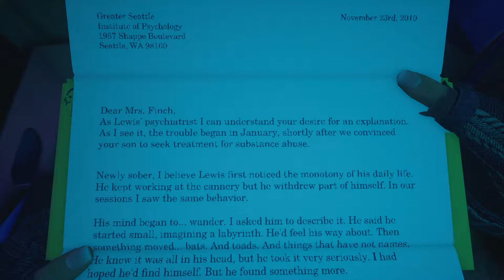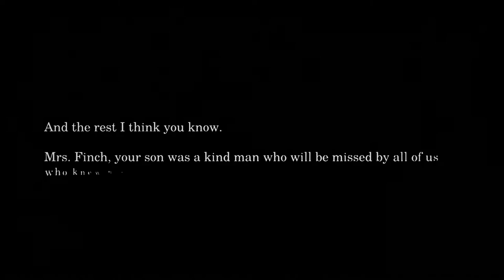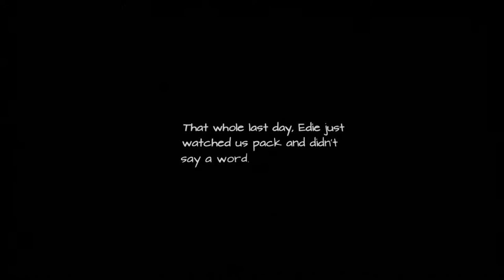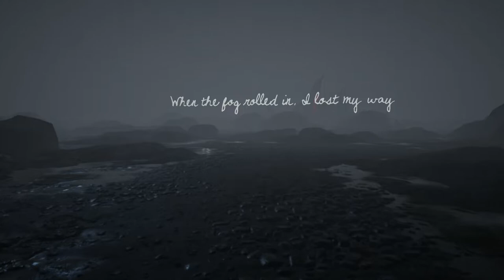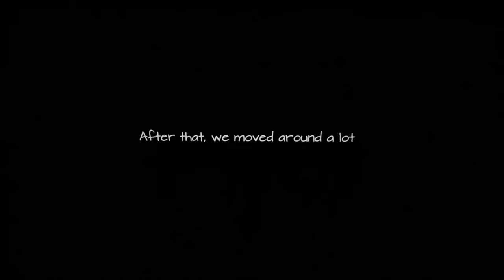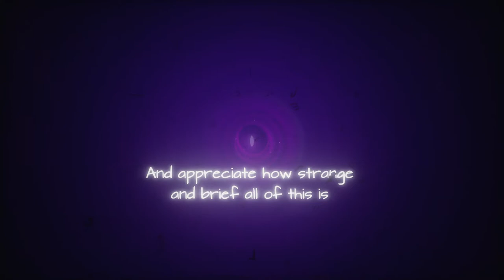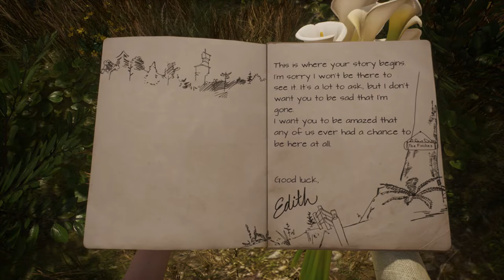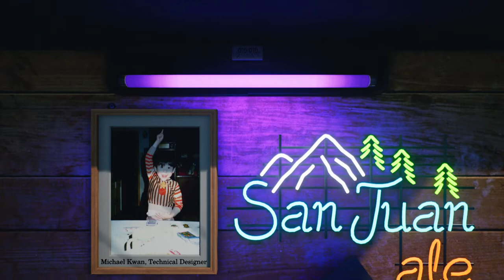Lewis | The Library | Edie's Final Gift - (5) Let's Play What Remains of Edith Finch [Blind]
Edie enters Lewis' room and finds the letter explaining his death. Edith relives her memories of her last night in the house and the gift that Edie tried to give her. She recounts her mother's death, and we learn who she has been writing this journal for. This let's play of What Remains of Edith Finch is blind and on PS5 (but the PS4 version). 👇🏻👇🏻👇🏻 [LINKS BELOW]

What Remains of Edith Finch is a narrative video game developed by Giant Sparrow and released in 2017. The game centers on the character of Edith, a member of the Finch family. Edith returns to her family's home off the coast of the state of Washington and learns about her relatives and their deaths and tries to make sense of a perceived curse that causes all but one member of each generation to die in unusual ways.